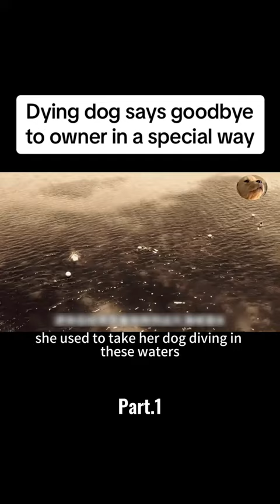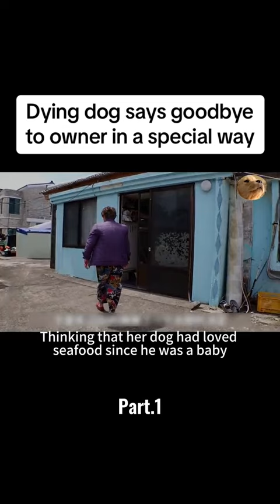Dying dog says goodbye to owner in a special way